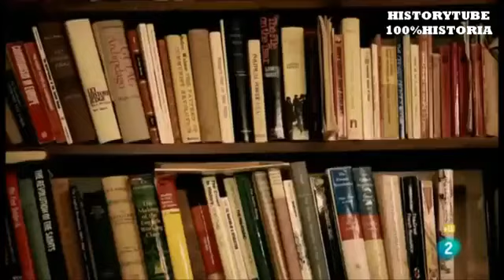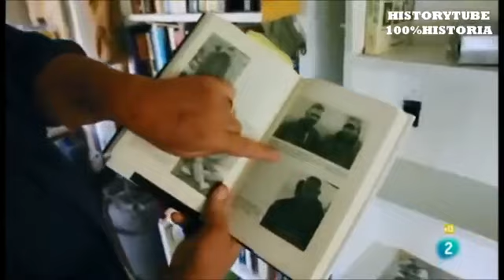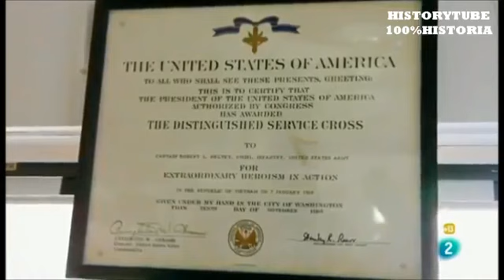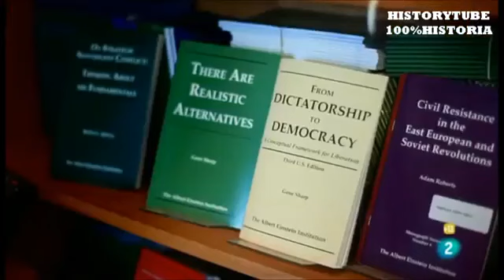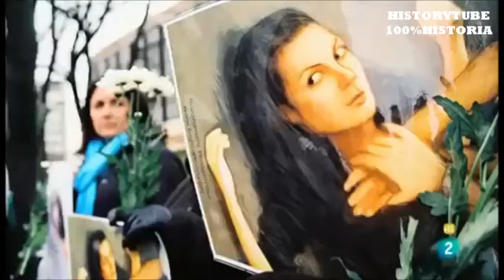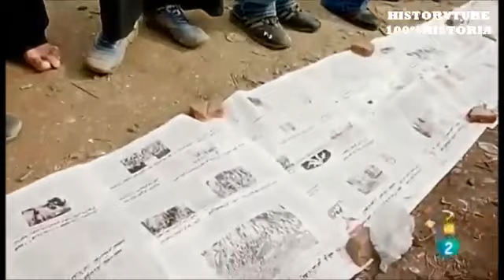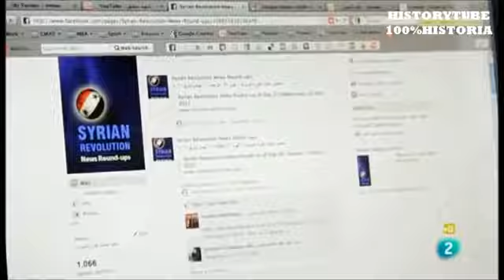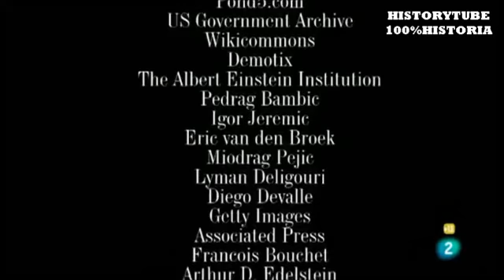documental la protesta social de la dictadura a la democracia